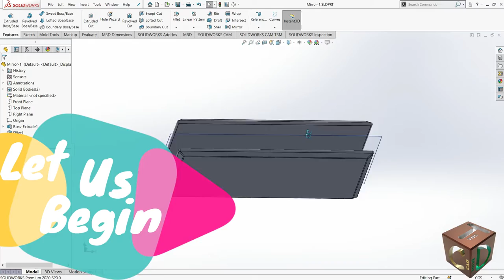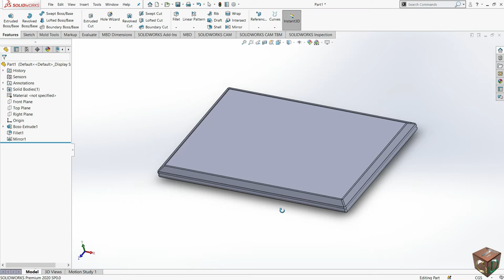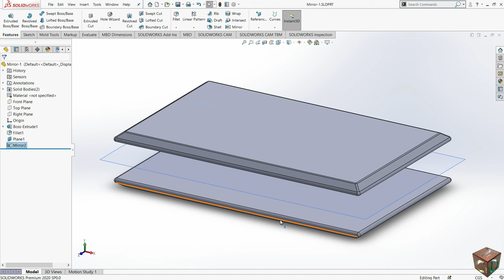Solidworks Tutorial | SOLIDWORKS Quick Tip - How to Mirror Parts | 3d Modeling Tutorial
In this video we will learn how to use the Solidworks mirror feature. This amazing feature helps you to like the name says, mirror any feature or body without having to design it all over again. It is one of the tools that can help you quickly make symmetric parts and models. You only need the feature or body and a plane which will serve as the mirror. The new feature or body is created on the other side of the mirror plane and has the same characteristics as the original feature or body.

When it comes to 3D modeling software, SOLIDWORKS is king. The innovative, integrated software solution offers various robust features to accommodate even the most intricate models.
In this video, you will learn an awesome Solidworks skill that can help you advance in your learning of 3D Modeling.